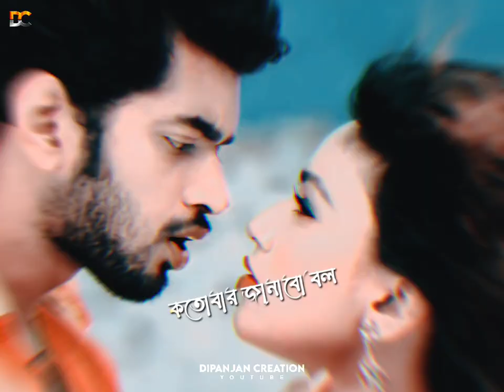Kotobar Bojhabo Bol Bengali Lofi Status 💕Aesthetic💫Lofi Remix status😌 Dipanjan Creation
Hi Guys ..

All Types of whatsapp Status Video Are        Available In This Channel..

bengali whatsapp status video song,
bengali whatsapp status video new, whatsapp status video sad song,